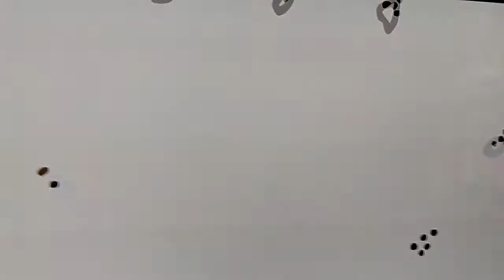WHAT A LOVELY DAY TO WALK DOWN THE ROAD AND IF I EVER STOP SINGING I WILL EXPLODE........BOOM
From ADSF-9 😐

If I can hit 10 subscribers then I will give y'all something✨SPECIAL✨